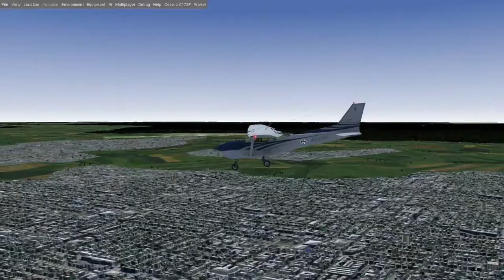FlightGear #8 - Cross Country Flight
KAND to KGMU in the Cessna 172.

This is somewhat based on a true story, only when I was in the front seat, I was heading from KGMU to KAND. On the way back to KGMU, however, I was in the back seat taking pics and sleeping :P

Also, I was in a Beech 200, not a Cessna 172, but we won't tell anyone ;)